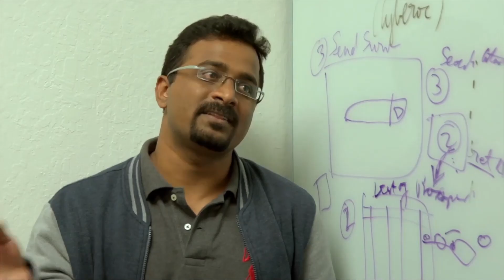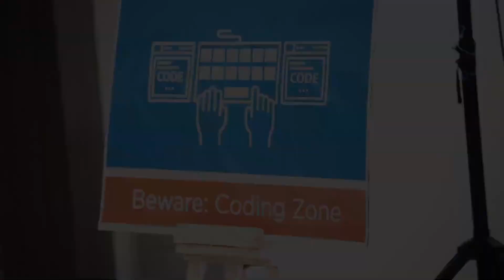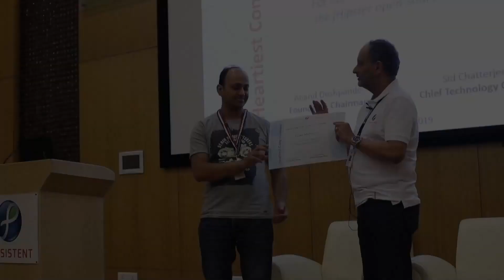Semicolons – Persistent’s annual hackathon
A sprint through Semicolons, the Persistent Systems hackathon dedicated to discovering innovative solutions to everyday problems. Watch to see our teams immerse themselves in technology for 24 hours as they code for a cause!

At Persistent, our values are more than a list of ideals to improve our corporate image. We’re dedicated to building an inclusive culture that reflects what’s important to our employees and based on what they value.